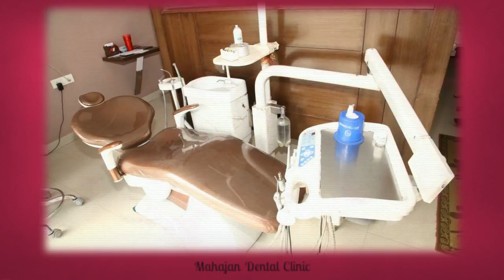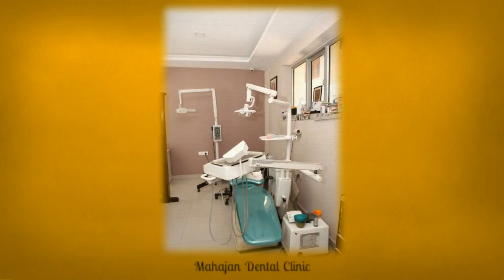mahajan Dental Clinic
Mahajan Dental Clinic is one of the best Clinic In Dinanagar City.
At your first visit you will be greeted by MDS specialized dentists Dr. Sunil Mahajan
Dr.Sunil Mahajan is best dental surgeon , Prosthodontist & Implantologist, who is specialized in tooth replacement (Tooth caps, Bridges, Dentures and Implants).

Dr.Vipul Mahajan (BDS)  is really very experienced Oral Surgeon and understand the issue and provide appropriate guidance.